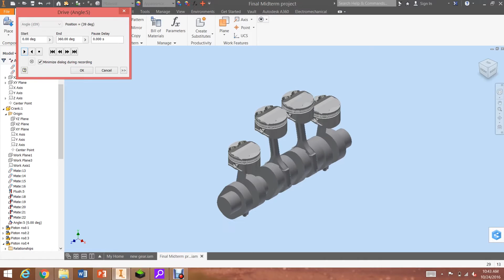Engineering & Physics Dual Degree Program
Discover how you can earn two degrees in just 5 years. This collaborative effort between UNK and UNL is benefitting students across the state and beyond.